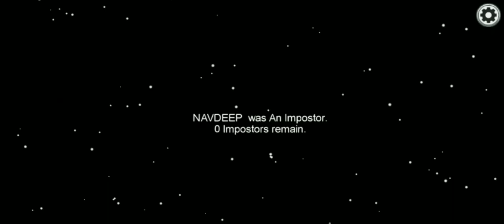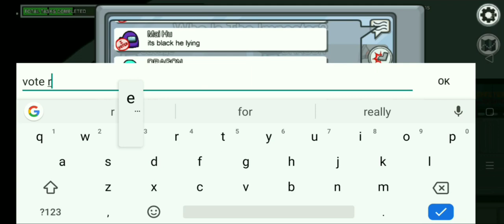Among Us Miniclip#1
among us animation 3d
a among us live
a among us game
a among us mod
among us beast boy shub
among us best moments
among us bts
among us but 100 players
among us bbs
among us background music
b jean among us
b vindo among us
among us channel
among us carryislive
among us crafts
among us challenge
among us comedy